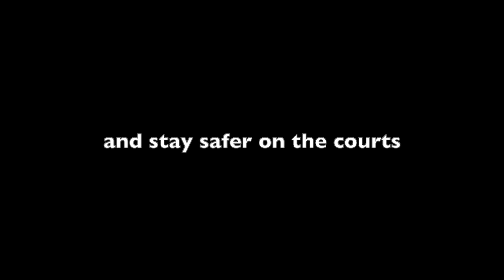Official Pickleball Warriors Trailer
The official Pickleball Warriors trailer showing the Warriors program in action!

Video production by Pulsifer Productions